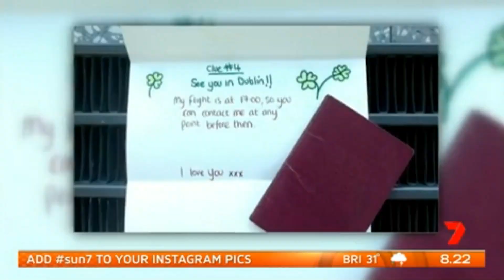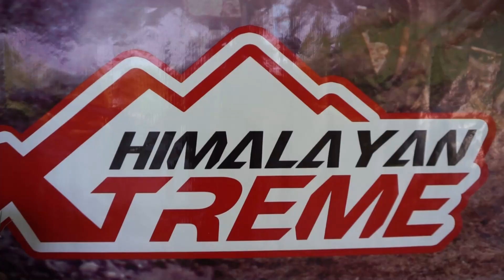The Beans & Kumar Go To India! Meeting Kal Penn In The Himalayas | Ep13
To date, this is one of our strangest travel vlogs. Whilst in Manali India, a town in the Himalayas we met a movie crew. They were filming in the same location that we were. We ended up becoming friends with a number of them from producer Guneet Monga to Kal Penn. We got to explore the beautiful Himalayas whilst filming in some crazy locations. We can't recommend the Indian Himalayas enough. We were working for an ATV company whilst this all happened, check them out below;